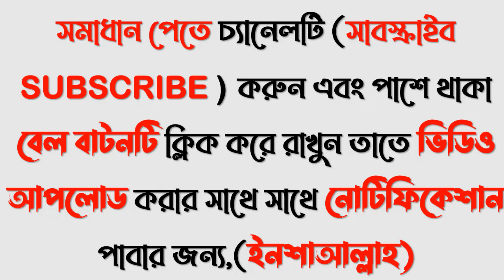HSC 22 psychology 1st Paper MCQ Solution Mymensingh Board|ময়মনসিংহ বোর্ড ২২ মনোবিজ্ঞান ১ম পত্র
HSC 22 psychology 1st Paper MCQ Solution Mymensingh Board|ময়মনসিংহ বোর্ড ২২ মনোবিজ্ঞান ১ম পত্র এসসিকিউ সমাধান